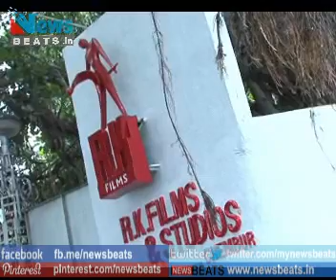Randhir Kapoor Celebrate Ganesh Festival at RK Studio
Randhir Kapoor Celebrates Ganesh Chaturthi at RK Films Studio Mumbai. Randhir Kapoor celebrate Ganesh Festival at RK Studio. Randhir Kapoor Celebrates Ganesh Chaturthi at RK Studio Mubai.